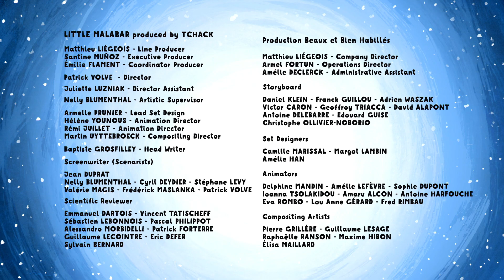The Great Voyager Of The Galaxy | Little Malabar (S02E24) | Cartoon for Kids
Little Malabar and Gorilla have lost the boomerang that they were playing with somewhere in the Solar System. They believe to have found it, but it turns out to be a strange rock that spins rapidly as it travels from star to star.

The Great Voyager Of The Galaxy | S02E24 | Little Malabar